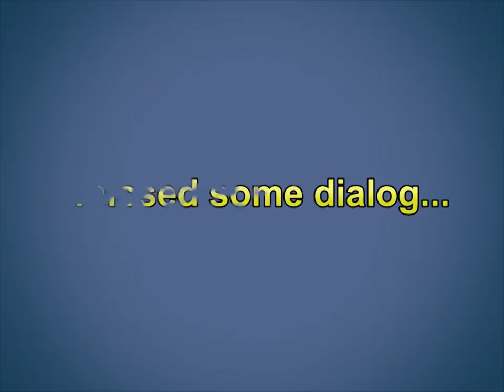TOMYSSHADOW Plays Wonderland Customs - The Pancake Tickler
Today we find out one of the great mysteries posed to mankind: are pancakes ticklish?
Games:
Wonderland Adventures Customs